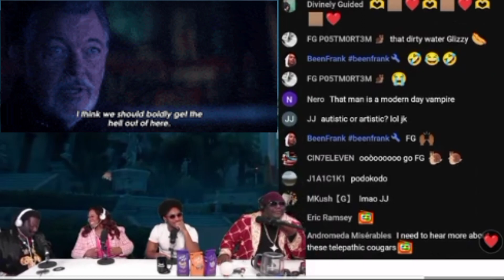"SUB-ZERO" 🥶 & "BEASTMASTER"🦅🐅 RECAP ON THE KILLAH PRIEST TODDCRAFT 🌊👋 (1/22/24)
"Sub-Zero" 🥶 PROD BY FUYU & "BeastMaster" 🦅 🐅 PROD BY FG P05TM0RT3M REACTIONS ON THE KILLAH PRIEST @RealKillahPriest TODDCRAFT 🌊👋 (1/22/24)